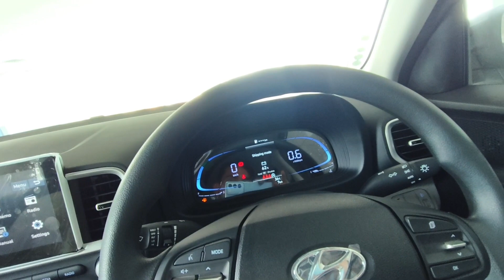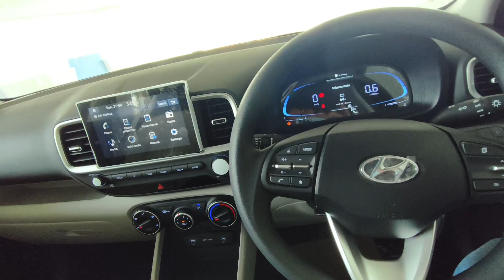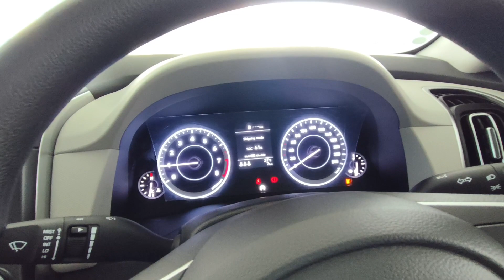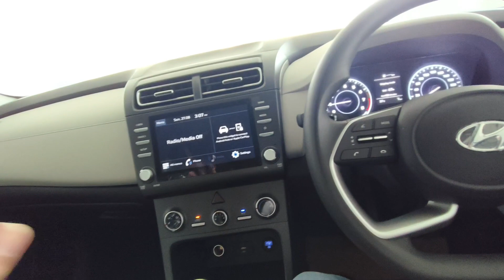सोच समझ कर 3. लाख का सवाल Creta Ex Vs Venue 1.2 s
video me aaj ham baat karenge new creta  ex 2023 vs venue 1.2 s ke baare me i hope ye video apko achi lagegi or aap channel subscribe karna mat bhulna

enquiry
nios creta diesal mailage test

hyundai creta new model 2023 review

hyundai creta 2023 creta e on road price